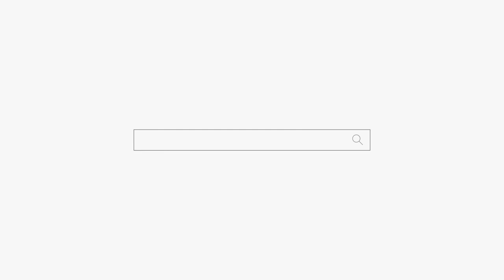(평택점집) 지금 이혼하면 집안 망할꺼야! 용군TV 안성점집 송탄점집 용한점집 별성장군 용궁선녀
됩니다.